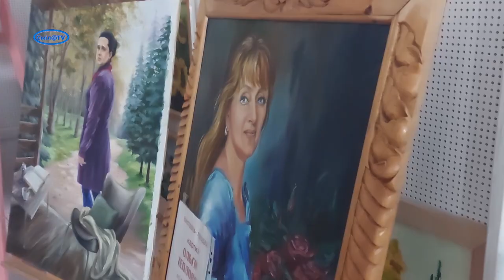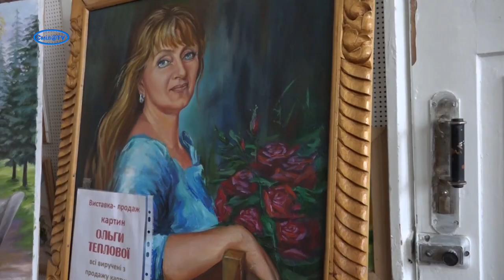Ранкова кава з Ольгою Тепловою